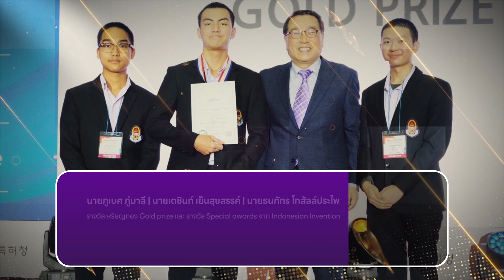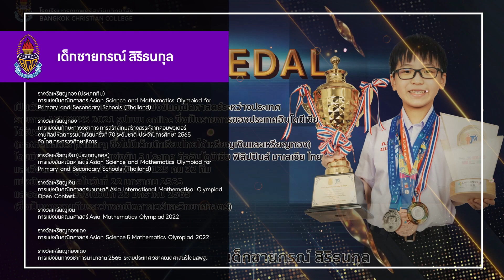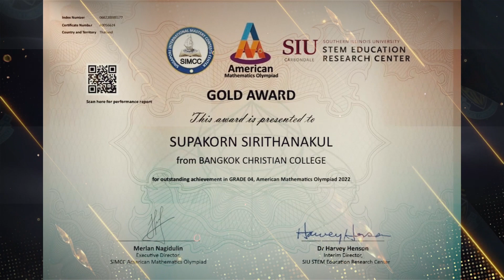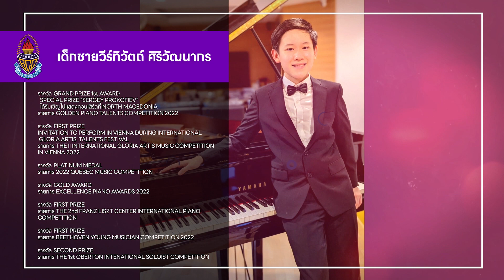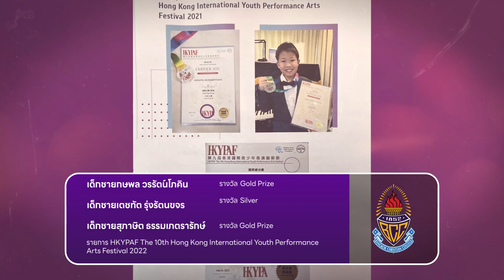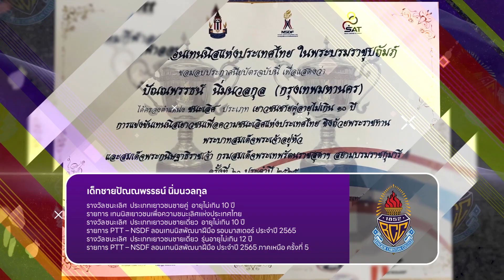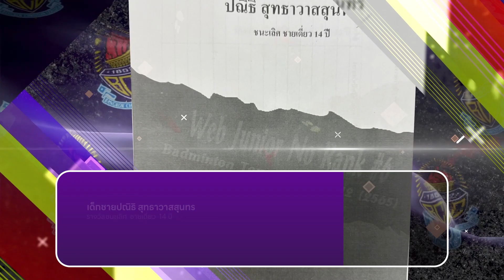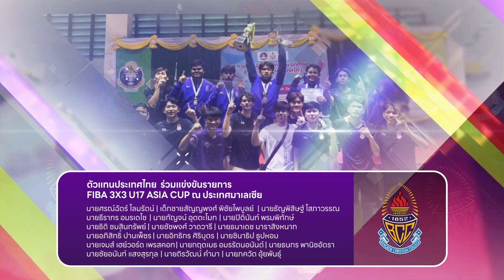นักเรียนที่นำชื่อเสียงมาสู่โรงเรียน ปีการศึกษา 2565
Presentation    พิธีมอบเกียรติบัตรและแสดงความยินดี   แก่นักเรียนที่นำชื่อเสียงมาสู่โรงเรียน ในด้านวิชาการและด้านกิจกรรม  ดนตรี กีฬา ศิลปะ และกิจกรรมอื่นๆ
ที่ชนะเลิศการแข่งขันระดับประเทศ หรือ ได้รับการคัดเลือกให้เป็นตัวแทนประเทศไทยเข้าแข่งขันในประเทศหรือต่างประเทศ ประจำปีการศึกษา 2565
วันศุกร์ที่ 3 มีนาคม 2566 ณ หอธรรม โรงเรียนกรุงเทพคริสเตียนวิทยาลัย

งานประชาสัมพันธ์และสื่อสารองค์กร
โรงเรียนกรุงเทพคริสเตียนวิทยาลัย
35 ถนนประมวญ แขวงสีลม เขตบางรัก กรุงเทพมหานคร 10500
โทรศัพท์: 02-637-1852
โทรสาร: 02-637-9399